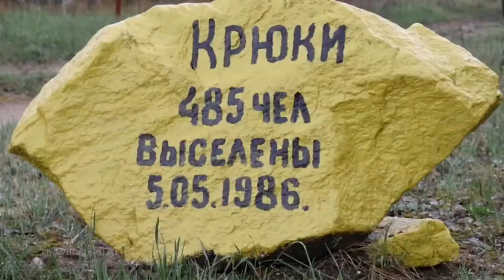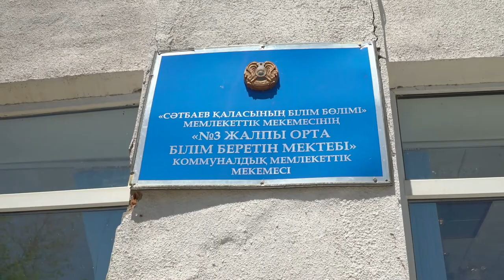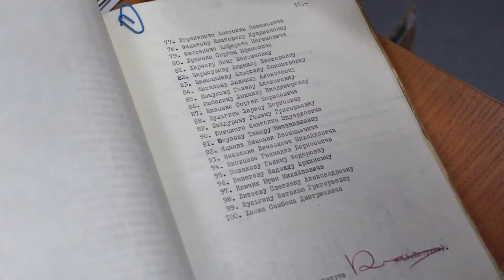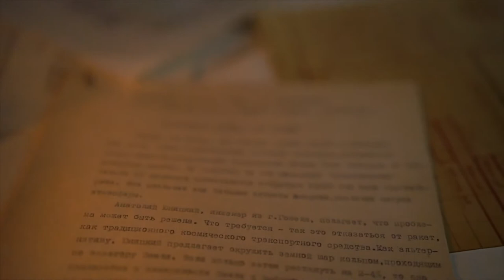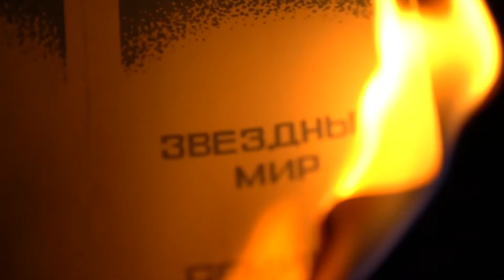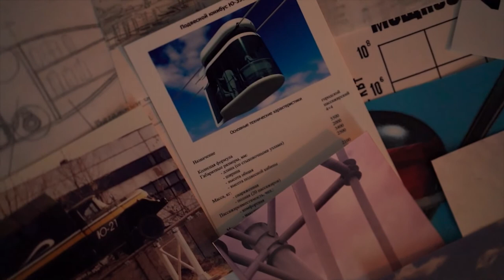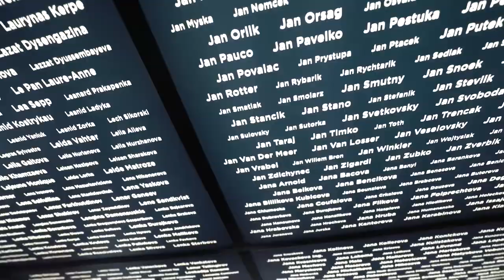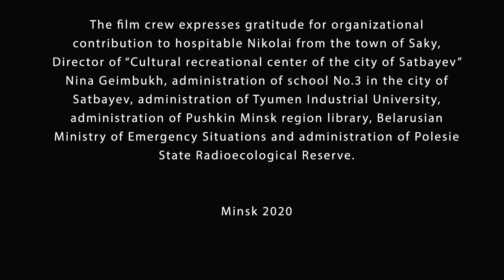Unitsky – Portrait on the Starry Sky Background